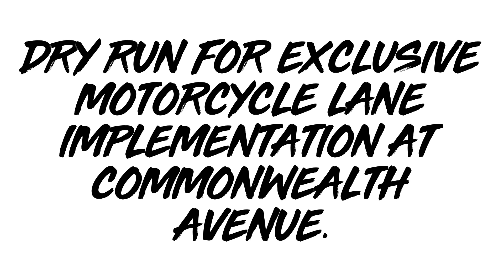Dry run for exclusive Motorcycle lane Implementation at Commonwealth Avenue.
671K

717

Save

Report

Comments • 29

Electronic Music

Related

Recently uploaded

Up next

Mundo

IV OF SPADES•30M views

Harmony

AndruLeo•37K views

Aurora D1 by @DIGIVMUSIC , downtempo chillout for relaxation, study, background music

DIGIV MUSICNew86 views

Rico Blanco - Antukin

Rico Blanco•29M views

Summer Beat

AndruLeo•24K views

Future Gone

A.J.A.K - Topic•10 views

Ben&Ben - Ben&Ben - Araw-Araw | Official Music Video

Ben&Ben•53M views

panaginip

iluna•2M views

Sunday

Land of Fire - Topic•527 views

SunKissed Lola - Pasilyo

SunKissed Lola•17M views

OPM Hits 2022 | Ikaw lang , araw-araw, Habang buhay, come inside of my heart | Lyrics Video pt1

LayRest•955K views

channel/

Videos

About

UC36QU34Am5JefSOWia

Ocean Tide by Jay Someday